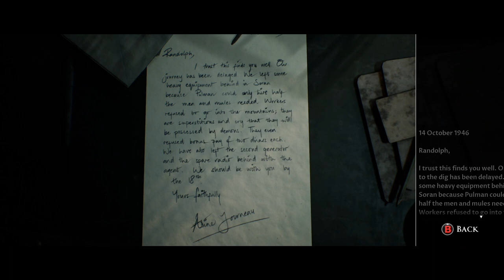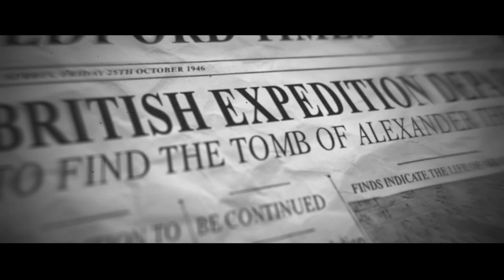House of Ashes PART 3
Dark Anthology Series

Playing with:

Laptop Model : Aspire E5-575G
Processor : i5-7200U CPU @ 2.50GHz (4 CPUs), 2.7GHz
Memory: 8192 MB RAM
DirectX 12